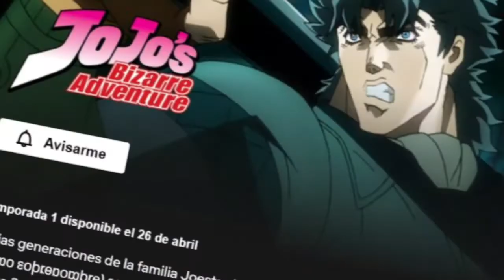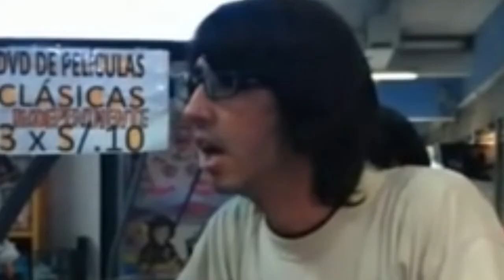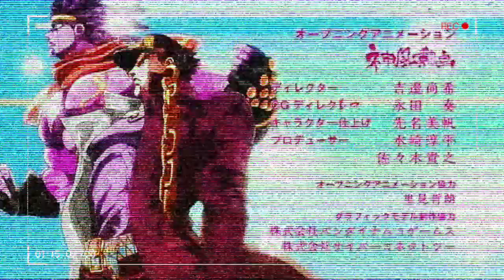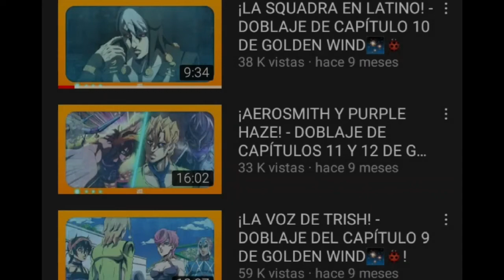JOJO'S está MURIENDO y ES CULPA DE NETFLIX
Hola a todos, en este video hablare sobre lo que esta pasando con el anime de Stone Ocean y todo lo que envuelve a Jojo´s desde que llego a la plataforma de Netflix

Un agradecimiento especial a mi amigo Rinov por la hermosa canción final de estos videos, dale un vistazo a sus redes para no perderte ninguna de sus fabulosas canciones, no te arrepentirás ;)